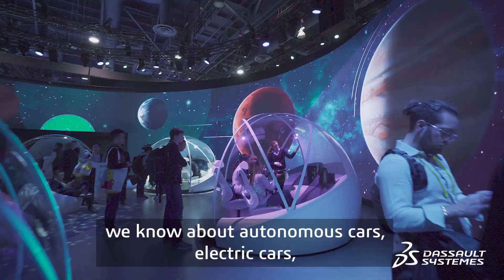CES 2019: Exploring Urban Mobility Challenges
CES 2019: Exploring Urban Mobility Challenges. We've asked 2 industry experts from Automotive and Aerospace to learn more about the Future of mobility.